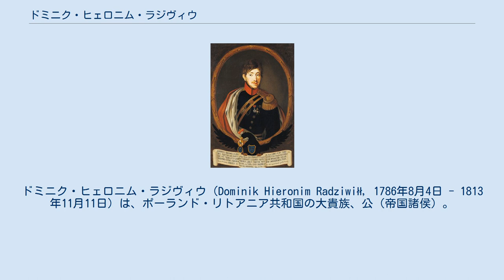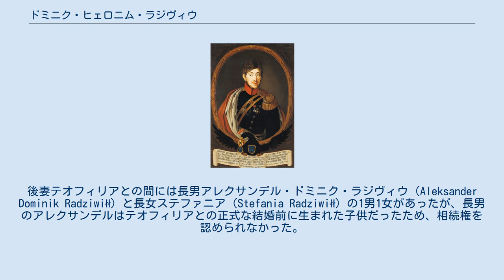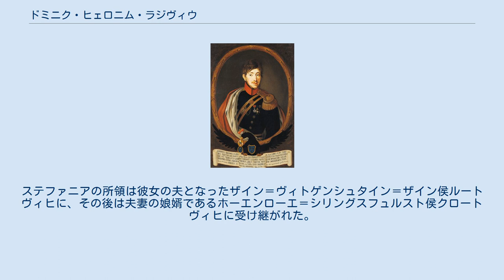ドミニク・ヒェロニム・ラジヴィウ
ドミニク・ヒェロニム・ラジヴィウ（Dominik Hieronim Radziwiłł, 1786年8月4日 - 1813年11月11日）は、ポーランド・リトアニア共和国の大貴族、公（帝国諸侯）。
リトアニア屈指の大貴族ラジヴィウ家の当主。
ニャスヴィシュとオルィカの第11代オルディナト。
 ヒェロニム・ヴィンツェンティ・ラジヴィウ公とその妻でトゥルン・ウント・タクシス侯カール・アンゼルムの娘であるゾフィー・フリーデリケ（1758年 - 1800年）の間の一人息子として生まれた。
生後1カ月で父を亡くし、最初は伯父カロル・スタニスワフの、その死後はアダム・カジミェシュ・チャルトリスキの世話を受けて育った。
1790年の伯父の死と同時に当主の座を引き継ぎ、ビルジャイ、ドゥビンギャイ、スルツク、カプィリの領主となった。
 1807年にイザベラ・ムニシュフヴナと結婚したがすぐに離婚し、1809年にテオフィリア・モラフスカと再婚した。
1810年にワルシャワ公国陸軍の第8槍騎兵連隊に入隊する。
1812年ロシア戦役に従軍したが、ナポレオン退却中のハーナウの戦いにおいて負傷し、そのまま死去した。
 彼の死により、ラジヴィウ家当主の所有する莫大な所領の深刻な相続問題が持ち上がった。
後妻テオフィリアとの間には長男アレクサンデル・ドミニク・ラジヴィウ（Aleksander Dominik Radziwiłł）と長女ステファニア（Stefania Radziwiłł）の1男1女があったが、長男のアレクサンデルはテオフィリアとの正式な結婚前に生まれた子供だったため、相続権を認められなかった。
 この結果、ラジヴィウ家の限嗣相続財産である諸オルディナツィアおよび事実上の家督に関しては、分家筋のアントニ・ヘンリク・ラジヴィウ公とその子孫に受け継がれ、それ以外の所領は娘のステファニアの相続分とされた。
ステファニアの所領は彼女の夫となったザイン＝ヴィトゲンシュタイン＝ザイン侯ルートヴィヒに、その後は夫妻の娘婿であるホーエンローエ＝シリングスフュルスト侯クロートヴィヒに受け継がれた。